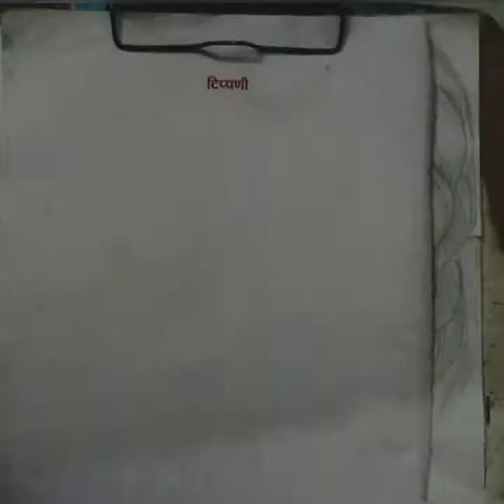how to draw a girl face